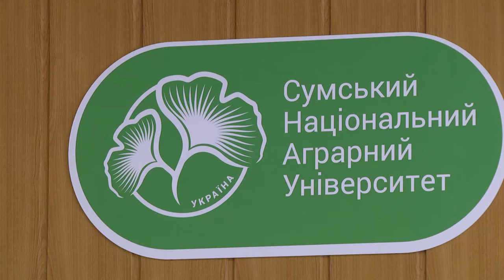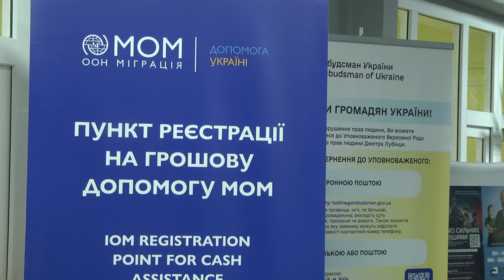В Суми візитувала віце прем’єр- міністра України Ірина Верещук